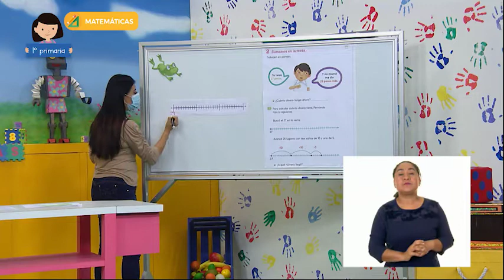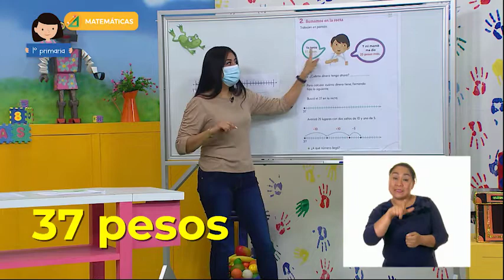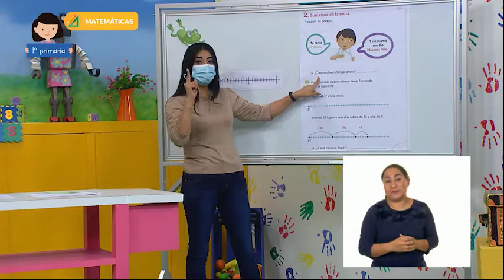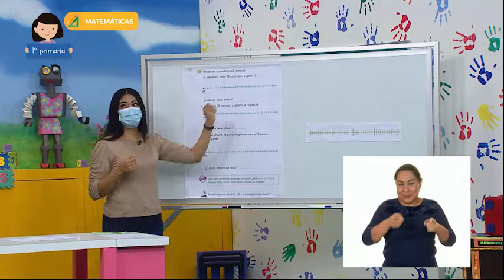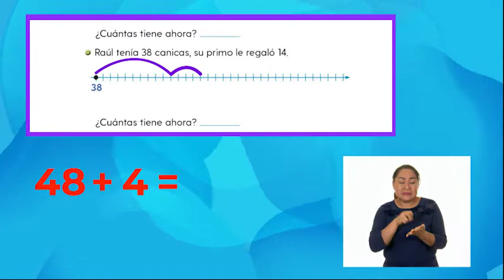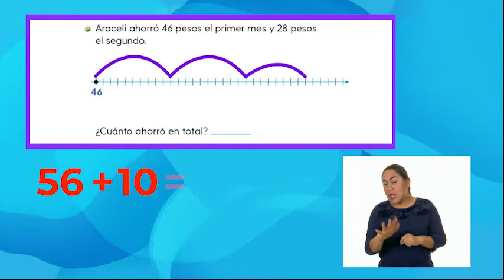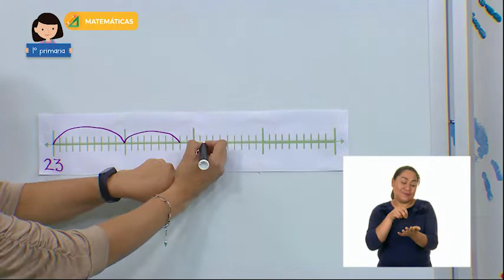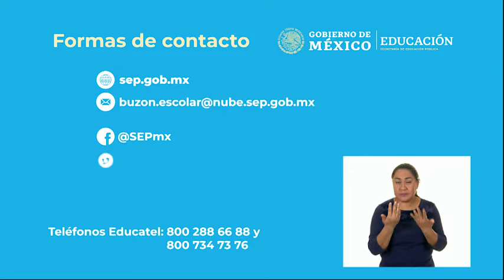1º Primaria - Matemáticas - ¡Seguimos con la recta!